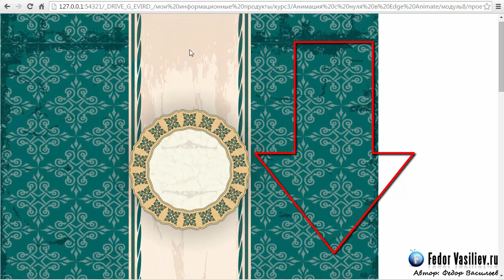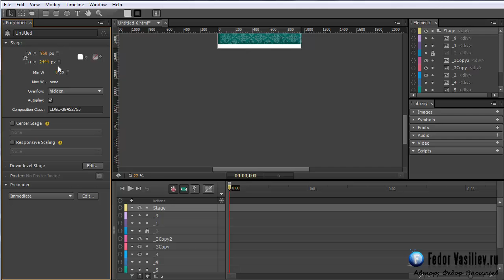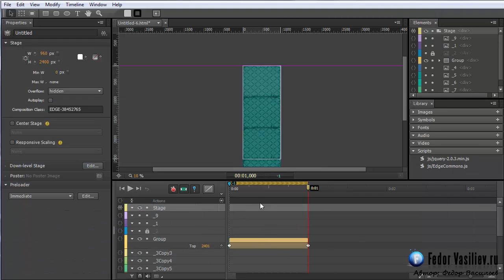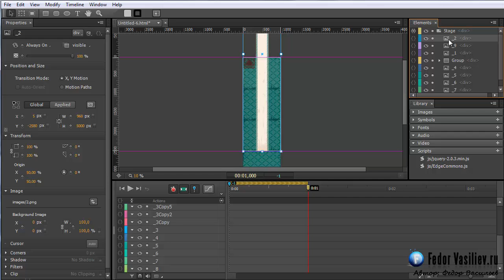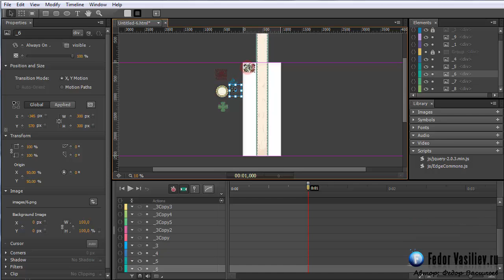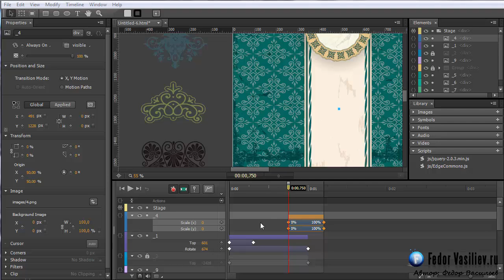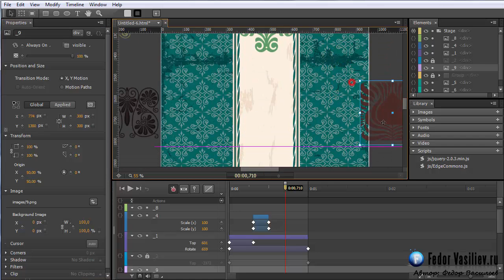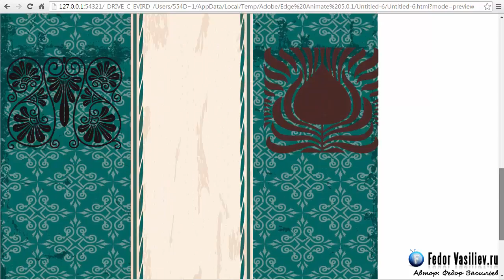14.Parallax Scroll привязанный к ползунку в Adobe Edge Animate часть 3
В этом уроке я покажу вам параллакс эффект привязанный к ползунку браузера, а не к мышке. Этот эффект часто используют на сайтах одностраничниках. Я двигаю ползунок, и картинки двигаются в разные стороны, появляются и исчезают.